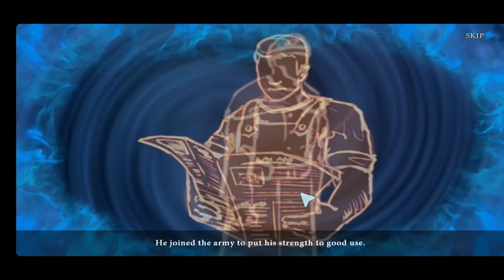Fatal Luck Full Game Walkthrough (F2P Adventure)